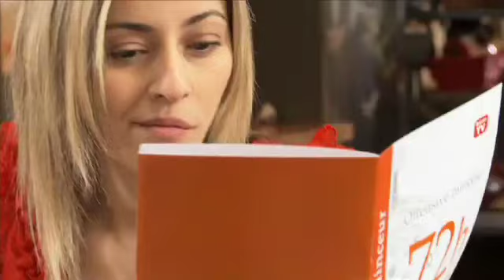SKINEANCE Programme 3J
PERDEZ JUSQU'A -3,6KG EN 3 JOURS SEULEMENT !

Le programme à l'envie jusqu'à atteindre le poids désiré. PROGRAMME 3J se compose :

- d'une solution minceur à boire pur à raison d'1/3 de bouteille par jour.

- d'un programme d'accompagnement de 3 jours incluant des recettes minceur et des exercices physiques pour se maintenir en forme.

Avec des résultats garantis en 3 jours, PROGRAMME 3J sera votre nouvel allié minceur pour tous vos écarts; passés ou futurs !

Où trouver ce produit?